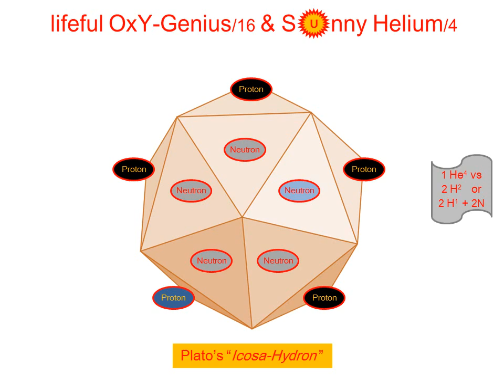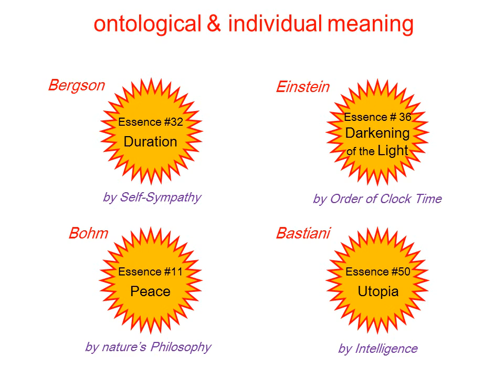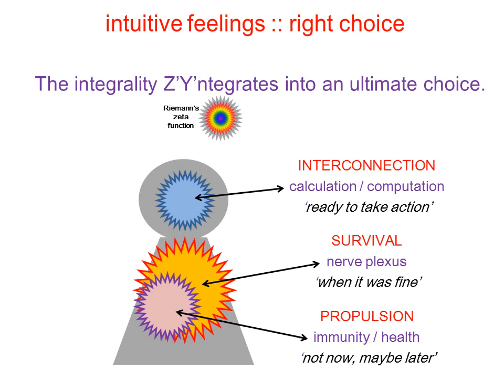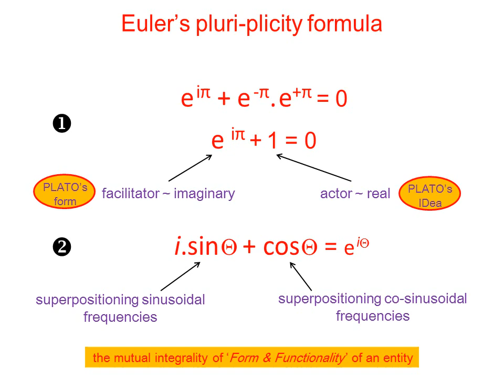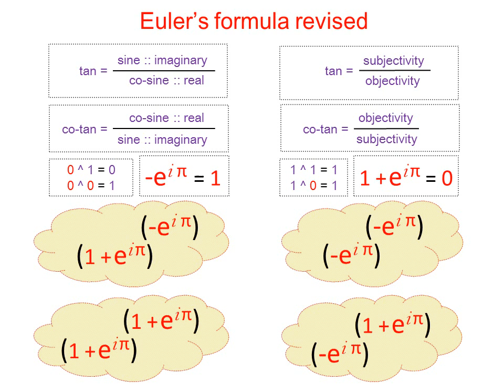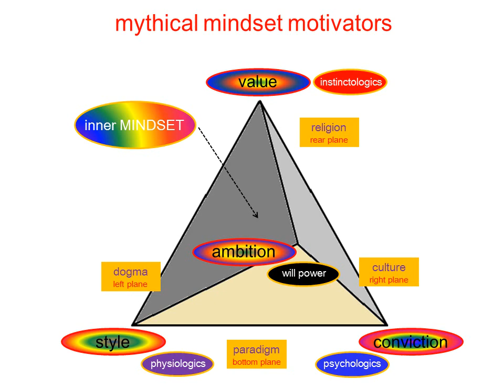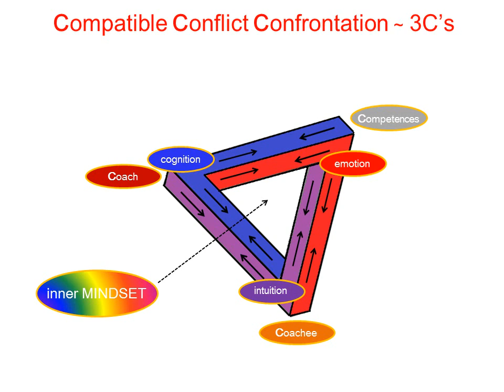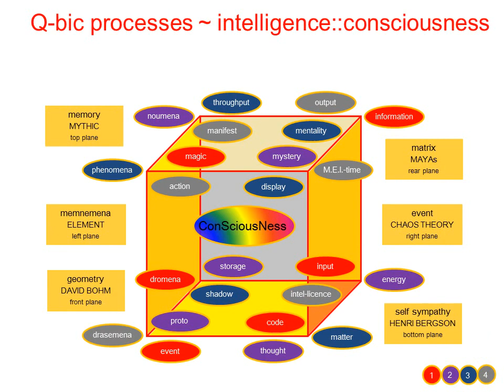Geometry, Chaomatrix, Intelligence & Psychosophy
Intelligence and its Matrix, Geometry and Dynamics